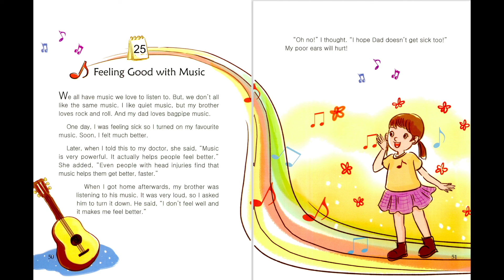25_Feeling Good with Music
One Story A Day For Early Readers